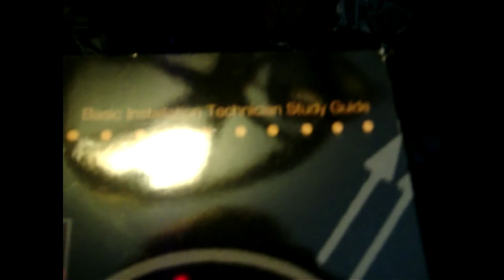MECP Study Guide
I want to be a certified installer, and advance my knowledge in automotive electronics, so i bought this and am going to study and take the exams.